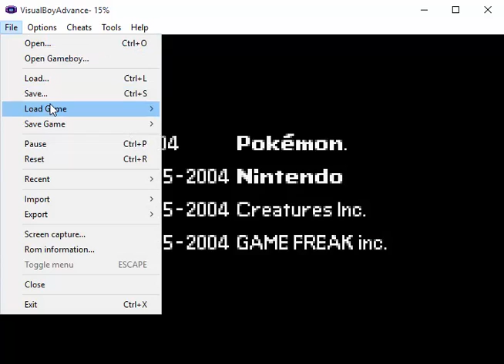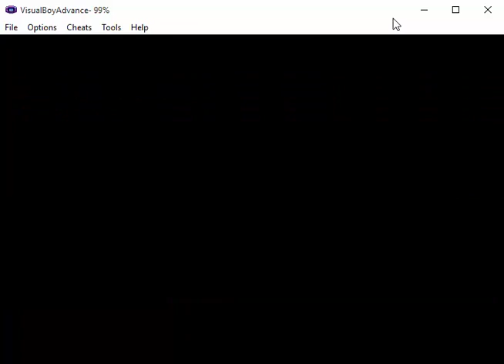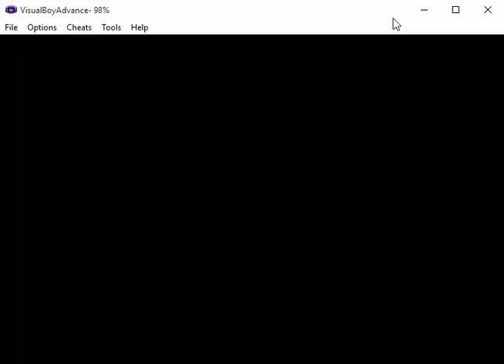animefanrk2k Plays Moemon 16 - Attack on Snorlax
animefanrk2k here with a let's play of Moemon, a rom hack version of Pokemon FireRed. Today, we begin the trek towards Fuschia City.